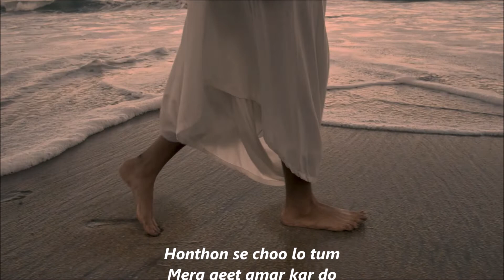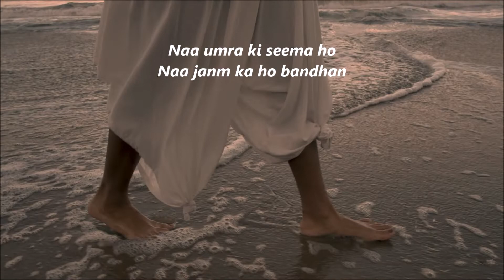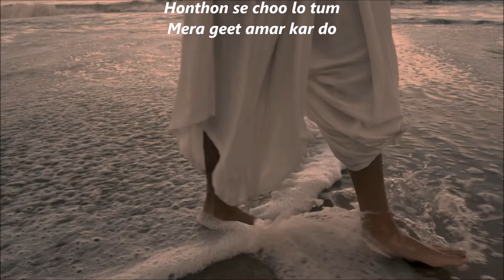Bann Jaoo Meet Mere